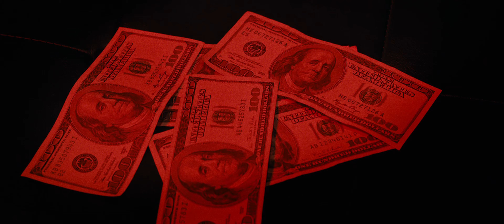Hustlers - Trailer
In Theatres September 13th, 2019
STXfilms